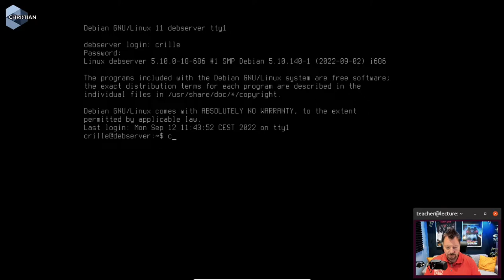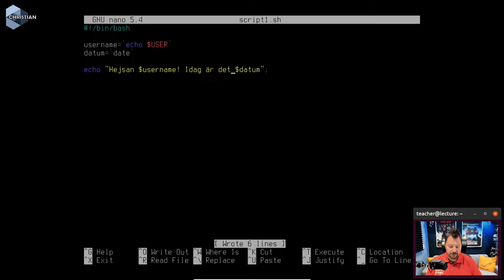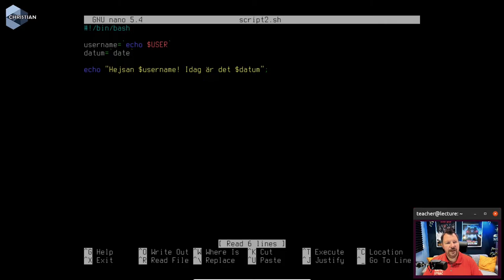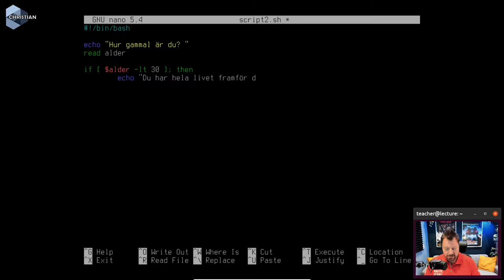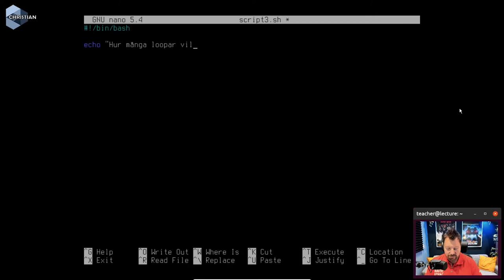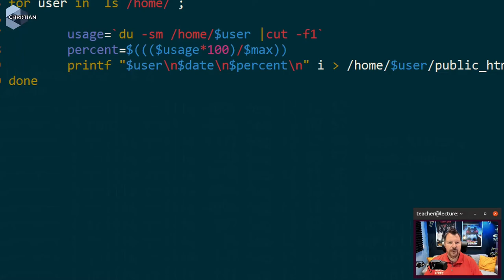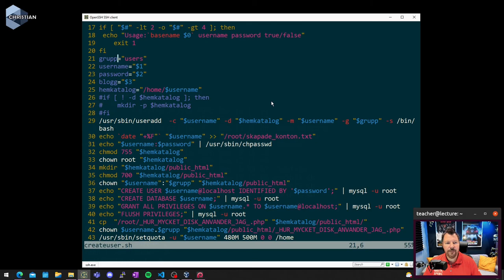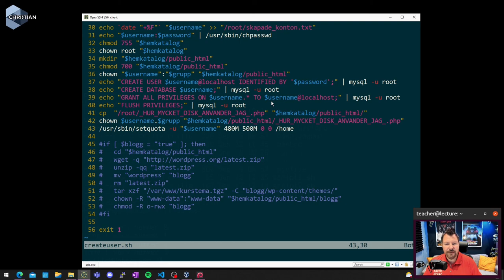ITN 2022 2 11 2 Bash script i Debian